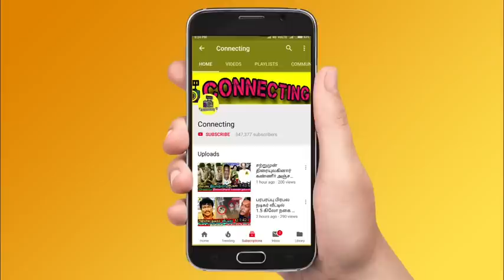Azeem தலைமையில் சீரியல் நடிகை ஆயிஷா திருமணம் Ayesha Marriage Bigg Boss Ayesha Wedding Vijay TV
காதலர் தினத்தில் அண்ணன் Azeem தலைமையில் ஆயிஷா திருமணம் | Ayesha Marriage | Bigg Boss Ayesha Wedding | Vijay TV